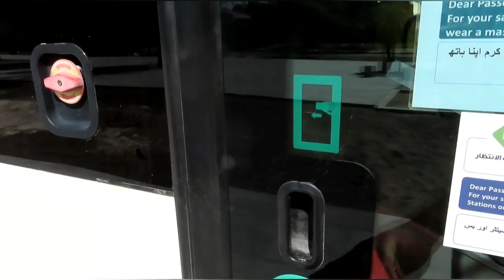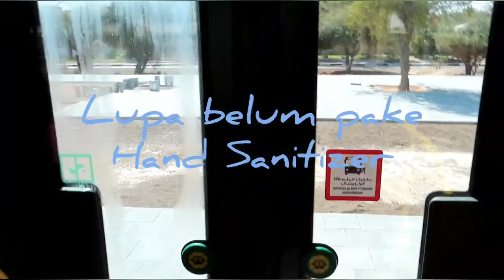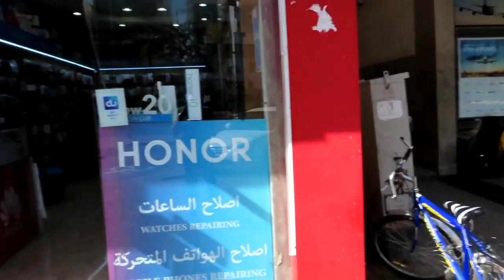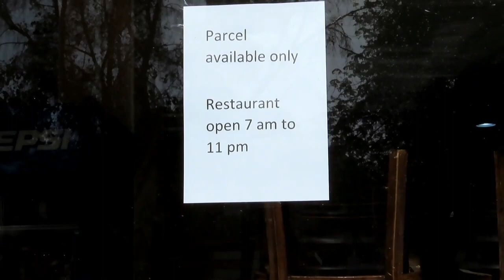LOCKDOWN DAYS 10th AL AIN CITY 2020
Suasana lockdowm kota Al Ain